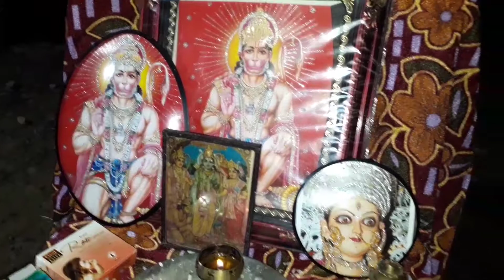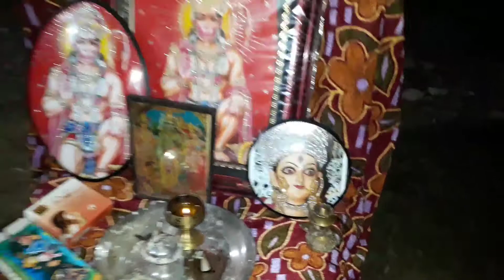Hanuman mandir nirman samiti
Jokhwa bazar